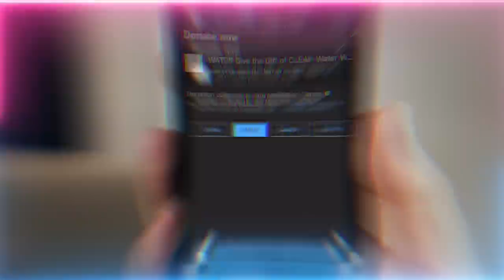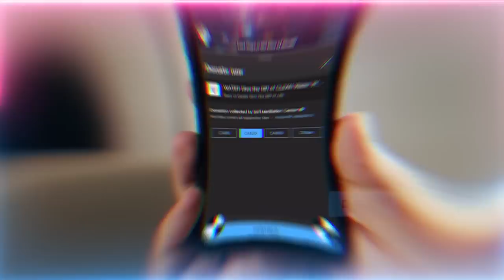What Reality Wants From You More Than Anything Else | Sufi Meditation Center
Q&A Talk Chapters :
00:00 How can we remove the jealousy once it has entered and how to lift the veil and block all these bad characteristics from entering us?
10:34 Please elaborate on the understanding that peace is the highest jihad (struggle)
17:22 I’m not a mureed (devoted disciple) till now but why do I suddenly felt an immense love for Sayyidina Ali (as) and Hazrat Rumi (Q)?
26:44 When I feel sadness I express it through anger. How to change this?
27:19 How do the women connect with Hajjah Amina (Q)?
29:08 What is the reality of the four Quls around the throne on the healing shifa bowls?

Recorded : 20230113